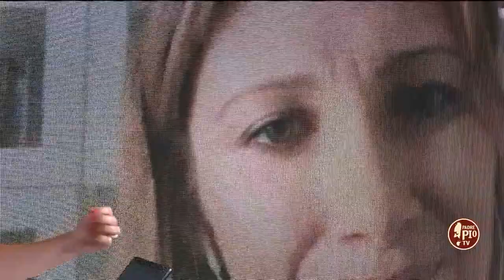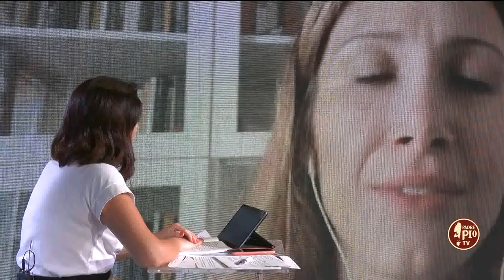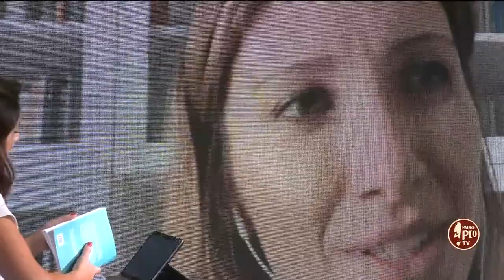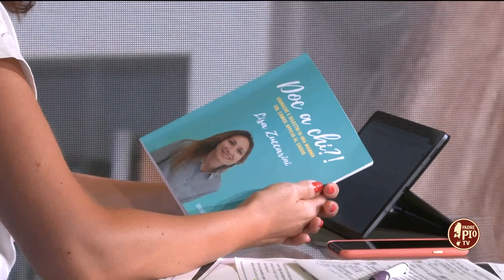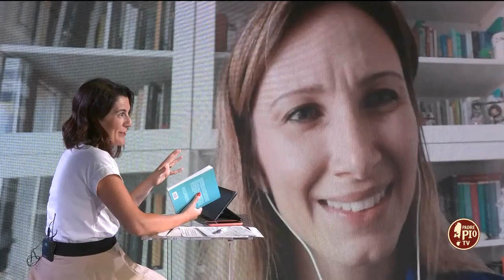Le vie del Signore sono infinite, e i panni da stirare pure. Lisa e la sua vocazione alla famiglia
Lisa Zuccarini racconta il suo libro di esordio "Doc a chi?" Cronache e disastri di una mamma col camice appeso al chiodo (Berica Editrice)

Lisa è una moglie mamma che ha schivato la laurea in Medicina e invece di vivere tra corsie e barelle oggi fa lo slalom tra Lego, patacche di formaggino nei capelli e carrelli della spesa con le ruote inciampate.
Scrive per condividere la sua esperienza, perché nessuna donna possa dire di essere sola nelle sue paturnie e perché può avere la scusa per chiudersi nello studio di casa alle brutte.
Questo libro parla di mamme, di pazienti allettati, di incidenti di lavaggio e di Dio. Lo fa con l’ironia e la speranza di chi sa che le vie del Signore sono infinite, e i panni da stirare pure.